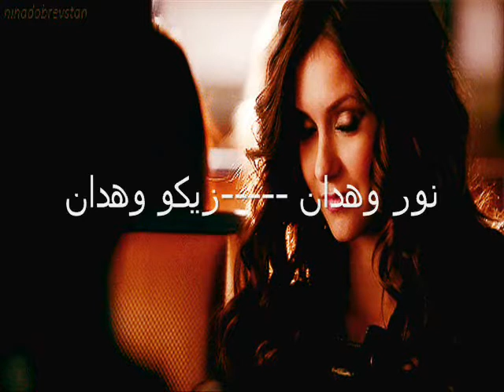حدالله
قلت .غابت كشمس اشتاقت للغروب. ...
وأحلام الليل مثلها في الصبح لها حدود.
مالي كالمجنون أرى طيفها في كل الوجوه.
وما زلت اسمع ضحكتها تملاء ...